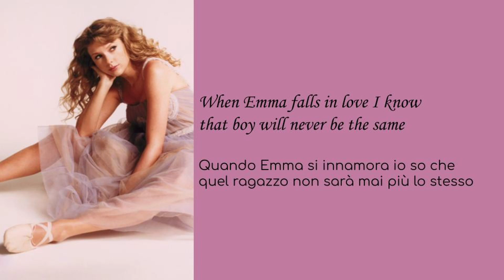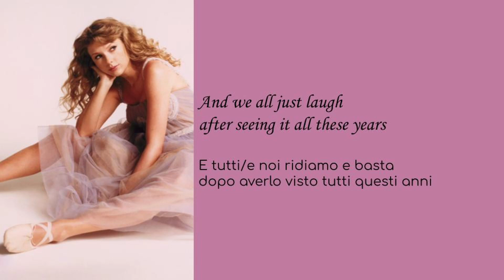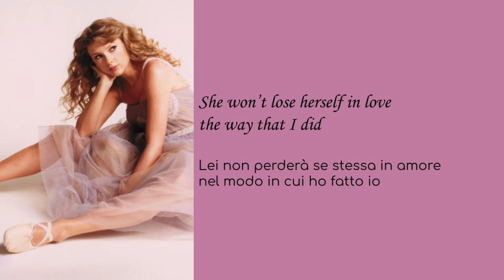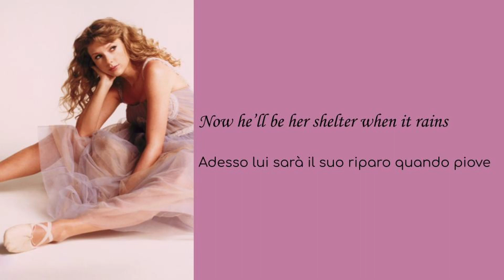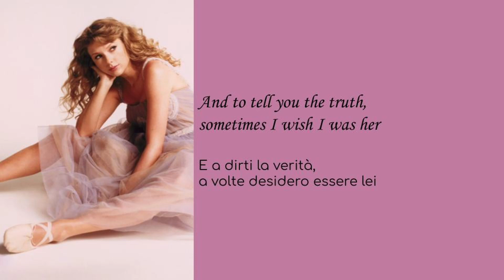Taylor Swift, When Emma falls in love, lyrics + traduzione in italiano